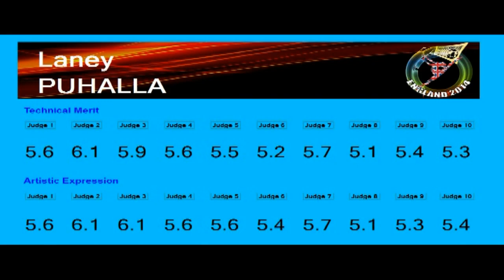Mondial 2014 - Junior Women - 9 - Laney PUHALLA - USA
Championnat du Monde 2014
Nottingham - England
Category : Junior Women
9 : Laney PUHALLA